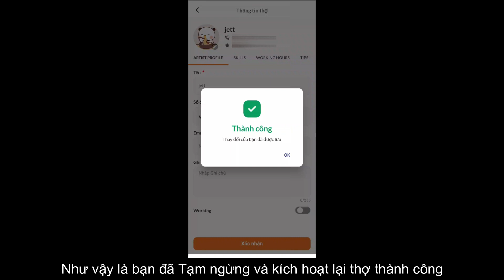[Mobile] Hướng dẫn tạm ngừng và kích hoạt lại thợ | Maby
Trong video này, Maby sẽ hướng dẫn bạn tạm ngừng và kích hoạt lại thợ trên ứng dụng Maby.

Maby - Nền Tảng Kết Nối Khách Hàng Với Thợ Và Chủ Tiệm Nails